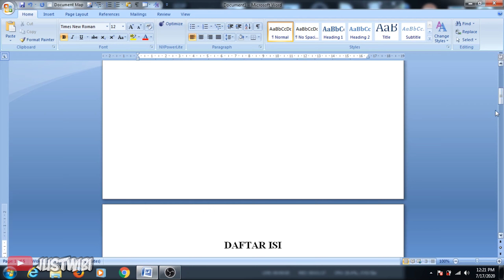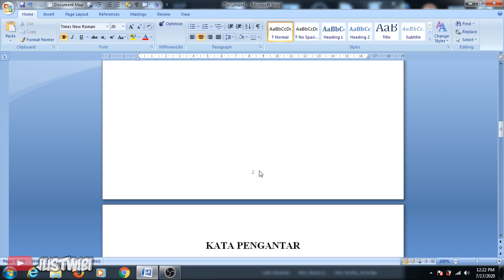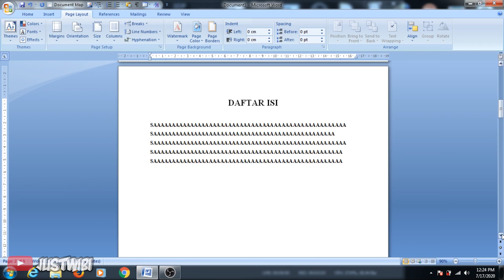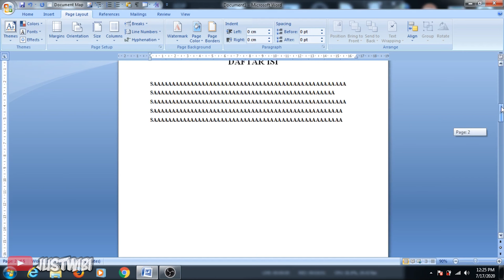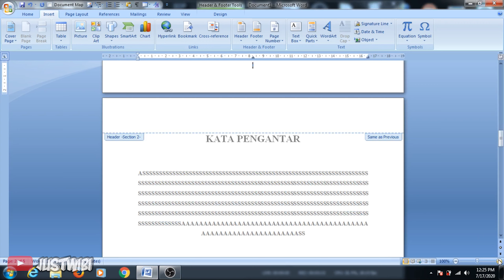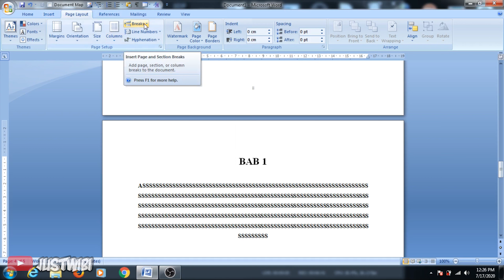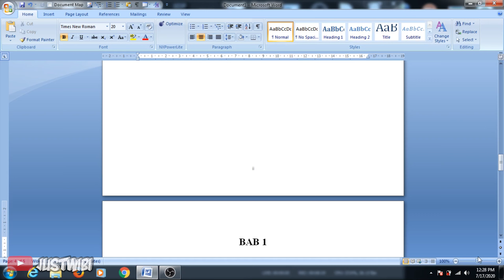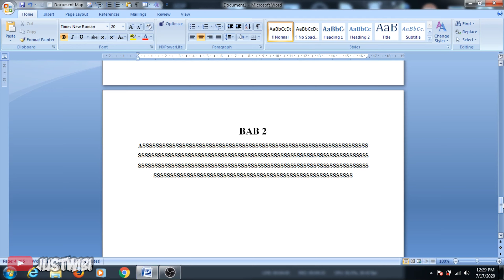Cara mudah buat nomor halaman berbeda di microsoft word (angka & romawi)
Video ini berisi tutorial membuat nomor halaman berbeda dalam satu file word. Makalah, Skripsi atau ketikan kalian akan jadi lebih LEBIH MUDAH!!

Kasih LIKE di video gw & COMMENT tentang video gw/apapun yang kalian ingin tanyakan. And then SHARE video gw ke sosmed kalian/temen2 kalian .
Peace and bye bye.